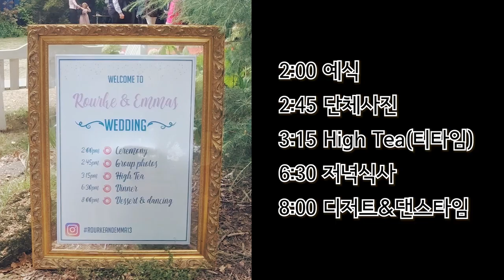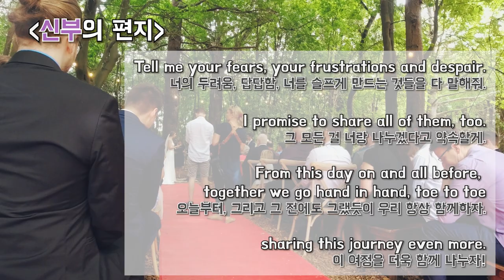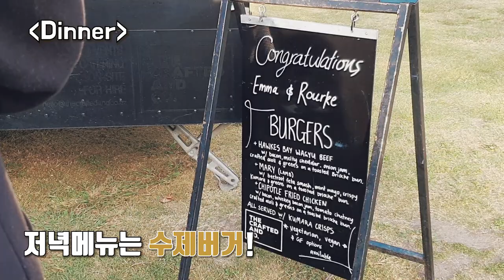낮부터 밤까지 하루종일 하는 서양 결혼식! 한국 결혼식에서 보기 힘든 The Shoe Game과 댄스파티까지+_+ (아빠엄마 손님만 한가득인 결혼식은 이제 그만!!!)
Rourke&Emma,
Thank you for the invitation and I am happy to have celebrated your wedding ceremony!
Hope you guys have a joyful journey XX

안녕하세요 Lily입니다!

이번 영상에서는, 영화에서만 보던 서양식 결혼식에 실제로 다녀와봤답니다.

부모님 손님만 반 이상인, 다른 커플 하객들과 단체로 같이 밥먹는 한국 결혼식과는 다른 여러 생소한 결혼문화를 경험할 수 있었던 좋은 시간이었습니다!

Hi, this is Lily!
I went to my friends' wedding a couple of weeks ago and I found that there were a lot of wedding tradition differences between New Zealand and South Korea.

It was really great and fun for me to experience all of the wedding programs.

▶ Official Instagram : nellmfilm
▶ 사생활 Instagram : nellm_nellm